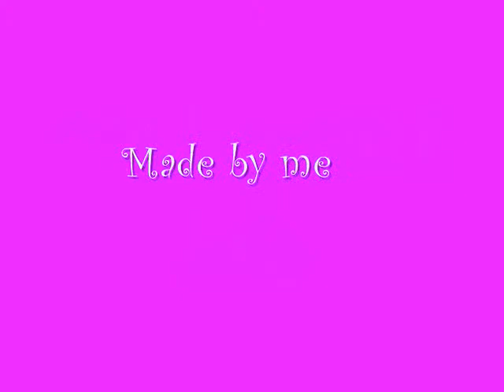My Beautiful Lady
This is my dog Lady, we call her Sis lol, she is a Wire Haired Fox Terrier.
She is 9 years old right now and she is the sweetest thing!